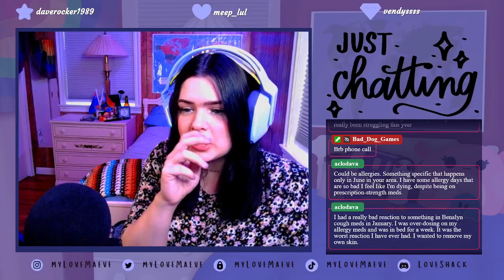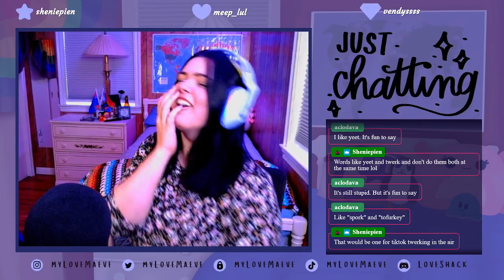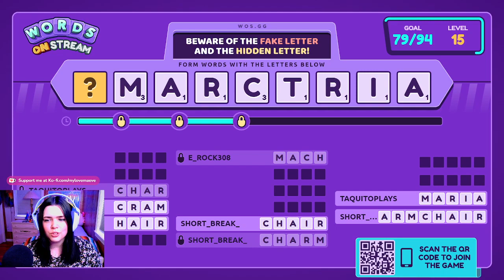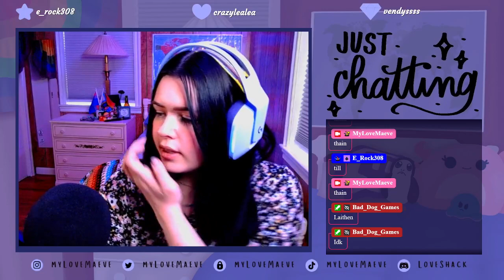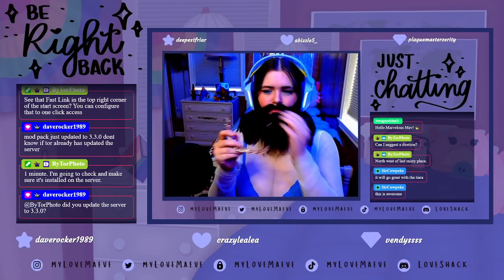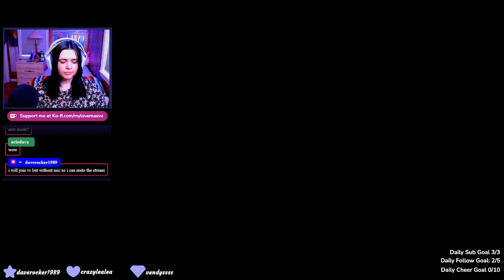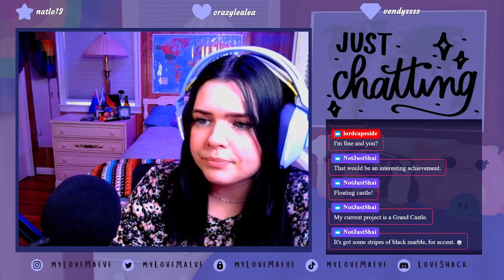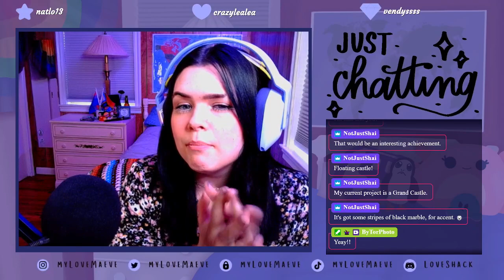Playing Valheim with 73 Game Mods?!